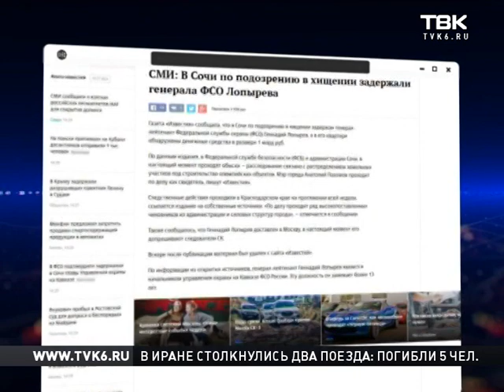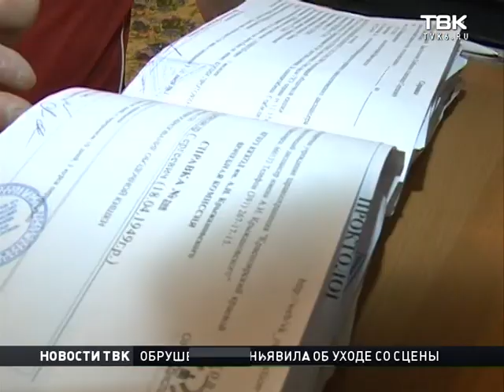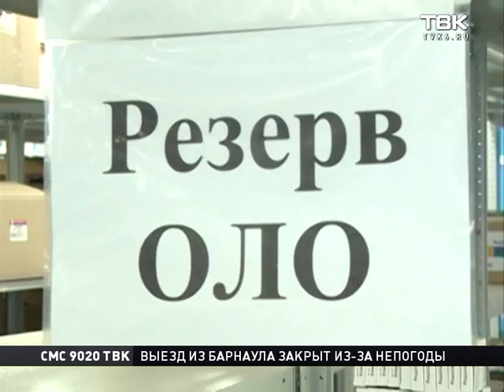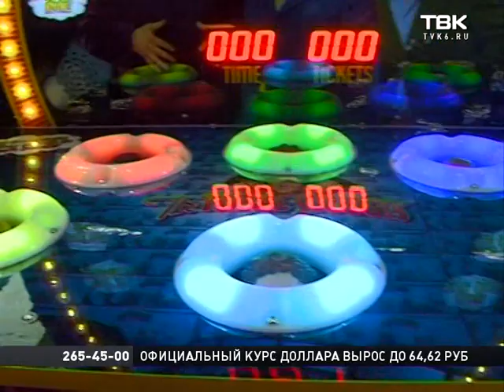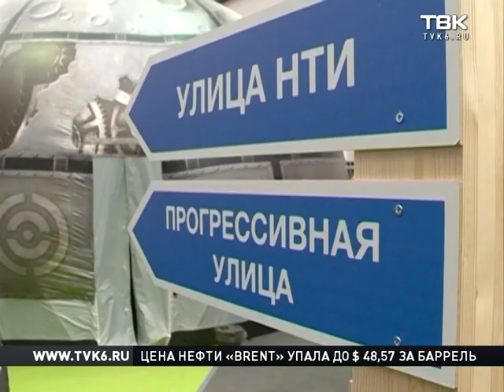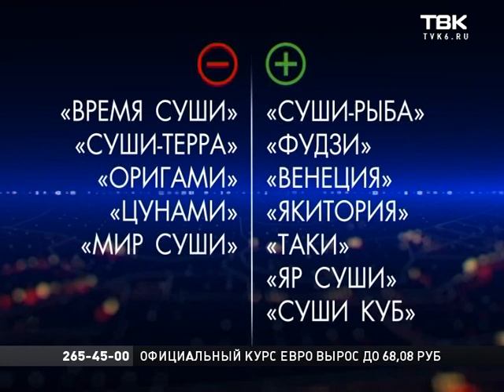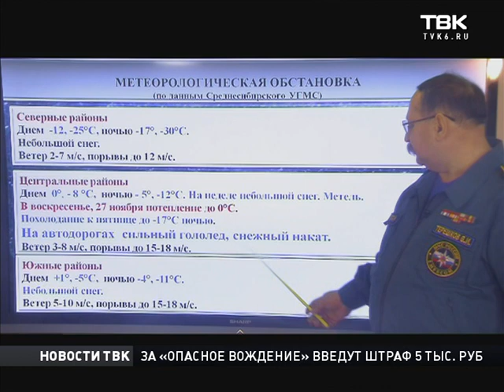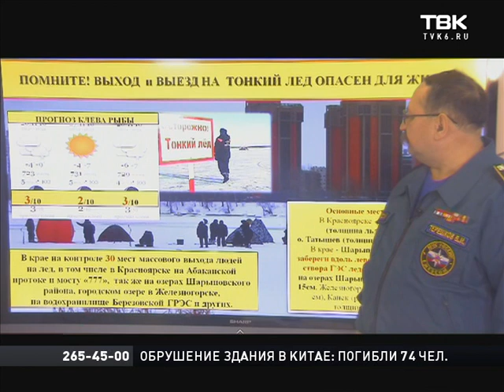Полный выпуск Новостей 25 ноября 2016 года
Смотрите в этом выпуске:
С автомобиля виновника автотрагедии у деревни Сухая исчезла тонировка. Ее снял сотрудник ГИБДД. Что ответили в полиции?
Так ли выгоден шопинг в "черную пятницу"? Прямое включение с распродаж!
Кишечная палочка и золотистый стафилококк. Какие суши опасны для здоровья?
Венецианская карусель и американские горки. В Красноярске открылся первый крытый парк аттракционов.